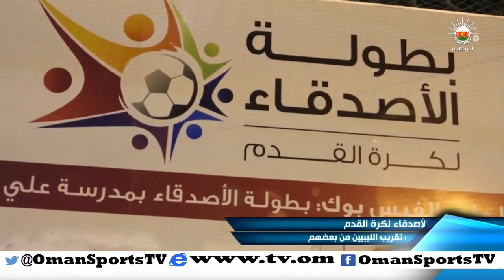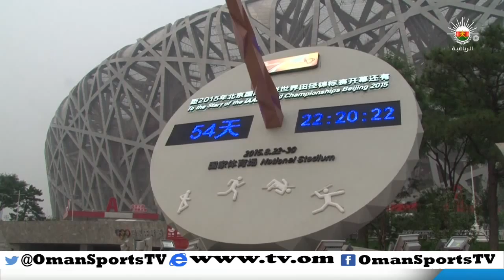النشرة الرياضية | الثلاثاء 30 يونيو 2015